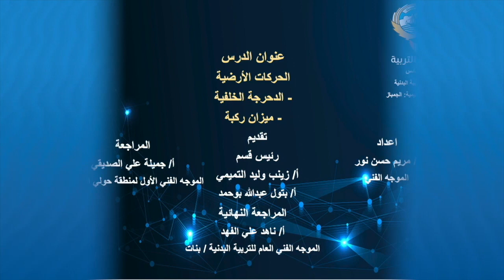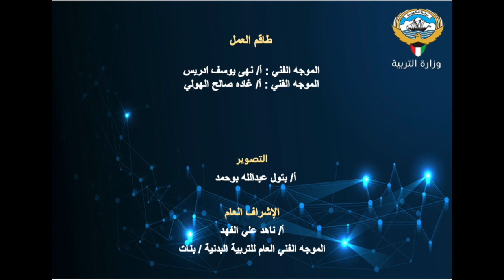الدرس الثالث الدحرجة الخلفية ميزان ركبة